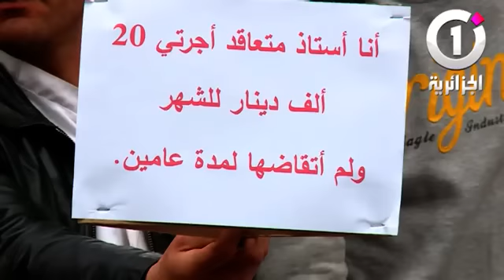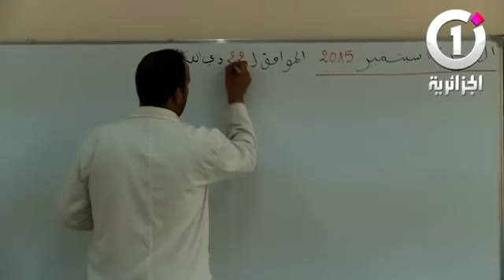صوت العمال يرحل قبل الاوان